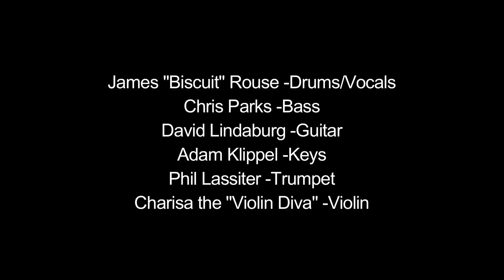James "Biscuit" Rouse and the James Rouse Band-Strawberry Fields-H.264 Youtube-Vimeo HD.mov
Live cuts from album- "Conversations In Analog"